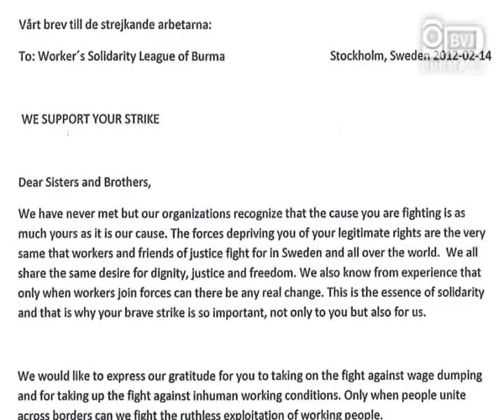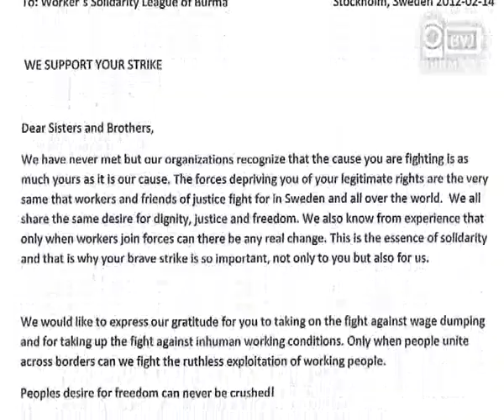Factory workers demands would be decided in the labor court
တုိင္ရီဖိနပ္စက္ရုံမွ ဆႏၵျပအလုပ္သမားေတြရဲ႕ကုိယ္စားလွယ္ (၄၅) ဦးတုိ႔က ဦးေဆာင္ၿပီး လာမည့္ ေဖေဖာ္ဝါရီလ (၂၂)ရက္ေန႔မွာ မရမ္းကုန္းၿမိဳ႕နယ္ ၿမိဳ႕နယ္ဝါဏိဇၨပဋိပကၡမႈ ေျဖရွင္းေရးေကာ္မတီရဲ႕ တရားခုံရုံးမွာ တရားရင္ဆုိင္သြားမွာ ျဖစ္ပါတယ္။
အေျခခံလစာေငြ တနာရီ ၁၅၀ က်ပ္ နဲ႔ ရက္မွန္ေၾကးရွစ္ေထာင္က်ပ္ရရွိဖုိ႔ ဆႏၵျပေနတဲ့ တိုင္ရီစက္ရုံ အလုပ္သမားေတြဟာ ဒီကေန႔အထိ  စက္ရုံပုိင္ရွင္ဘက္က မလုိက္ေလ်ာေပးတဲ့ အတြက္ အခုလုိ တရားဥပေဒအရ ရင္ဆုိင္ဖုိ႔ စီစဥ္တာ ျဖစ္ပါတယ္။
ဒီကေန႔ စက္ရုံေရွ႕မွာ လာေရာက္စုေဝးေနတဲ့ တုိင္ရီစက္ရုံအလုပ္သမားေတြကုိ တသီးပုဂၢလ အလွဴရွင္ေတြနဲ႔ ေစတနာရွင္ျပည္သူေတြက အခ်ိဳရည္နဲ႔ ၾကာဇံေၾကာ္ေတြအျပင္ ေရသန္႔ဗူးေတြကုိလည္း လာေရာက္ ေဝငွေပးခဲ့ၾကပါတယ္။
ျမန္မာႏုိင္ငံလုံးဆုိင္ရာ ျပည္သူ႕အလုပ္သမား ေသြးစည္းညီညြတ္ေရးအဖဲြ႕ခ်ဳပ္ကလည္း တုိ္င္ရီ ဖိနပ္စက္ရုံ အလုပ္သမားေတြ ေတာင္းဆုိေနတဲ့ ရပုိင္ခြင့္ အခြင့္အေရးေတြ ရရွိဖုိ႔အတြက္ ေအာင္ျမင္မႈ ရသည္အထိ ကူညီေဆာင္ရြက္ ေပးသြားမွာျဖစ္ေၾကာင္း သေဘာထားေၾကျငာခ်က္ကုိ ေဖေဖာ္ဝါရီလ ၁၉ ရက္ေန႔က ထုတ္ျပန္ေၾကျငာလုိက္ပါတယ္။
တုိင္ရီစက္ရုံအလုပ္သမားေတြက တရားစဲြဆုိရာမွာ လုိအပ္တဲ့ အခ်က္အလက္ေတြကုိ ေဆြးေႏြးတုိင္ပင္ၾကဖုိ႔အတြက္ မနက္ျဖန္မွာ ဆႏၵျပေနတာကုိ ေခတၱရပ္နားမွာျဖစ္တယ္လုိ႔ သိရွိရပါတယ္။